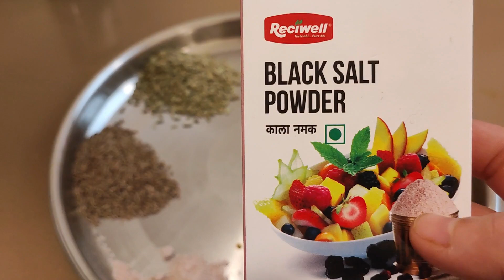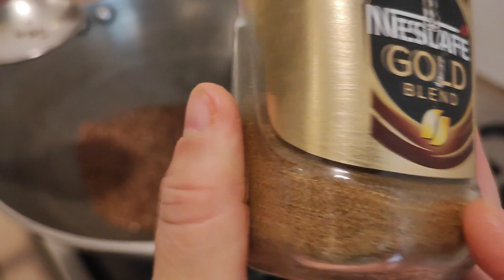FAST WEIGHT LOSS CHURAN || LOSE BELLY FAT || BELLY FAT CUTTER || HOME MADE REMEDY || 100% EFFECTIVE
hello everyone here